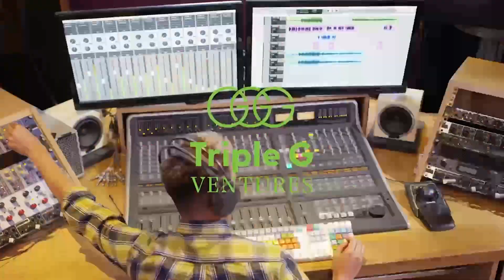The Future of Work, Technology, and Music with Modern Drummer CEO, David Frangioni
Talent, intelligence, passion and a philanthropic spirit, our guest this week has it all. In this episode of Success at Scale, host Gregg Stein sits down with fellow drummer and CEO of Modern Drummer Magazine, David Frangioni to talk about the intersection of music and technology, the future of work, his current projects, and how to be successful even while facing tough times.

David Frangioni is an award-winning veteran of the music and audio-visual technology industry, with expertise ranging from being a drummer and producer, to an audio consultant, technologist, integrator and recording engineer. After battling cancer at the age of 2, David found his passion in drumming. By the age of 12, he was playing gigs around Boston and started a MIDI technology consulting business when he was just 16.

David’s involvement in the music and audio industry branches from his involvement in audio-visual facility design with Audio One & Frangioni Media as well as having three books published by Insight Editions; Clint Eastwood: Icon 1 & 2 and “Crash The world’s greatest drum kits,” deep involvement in philanthropy as a President’s Council Board member and musician for Musicians On Call, Musical Director for Irie Foundation and leading his own Frangioni Foundation, plus Founder and CEO for artist development firm All Access IDA.  In 2019, David became Publisher of Modern Drummer Magazine, the world’s #1 drum magazine

David has a calm presence and speaks with such depth and authority. Listen in for some amazing gems and wisdom from someone who embodies Success at Scale.

Episode Highlights:
0:00 - Intro
1:18 - About David and his extensive background
3:31 - About the drum museum and Frangioni Foundation
6:20 - How to be successful / hard work vs smart work
10:53 - Acquiring and becoming CEO of Modern Drummer
14:40 - The future of work, technology, and music
16:58 - What motivates and inspires David today
18:50 - Playing drums and priorities
21:31 - The role of passion in business
24:23 - David’s advice for uncertain times
32:01 - What's next for Modern Drummer
34:27 - How to get in touch

Read more about Success at Scale with Triple G Ventures here:
This podcast covers business stories from experienced entrepreneurs, business leaders, and startup founders on how to translate business ideas into business results.

As a listener, you can walk through unique business growth journeys, including brand building, business development, revenue growth, investor relations and capital fundraising, culture and team building, and more.

Success at Scale is hosted by Gregg Stein, Founding Partner of Triple G Ventures.